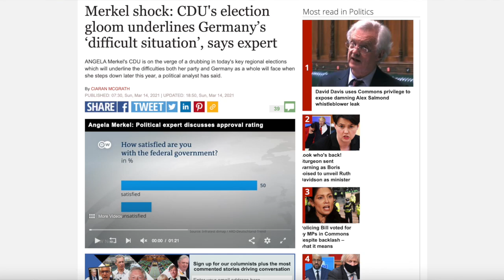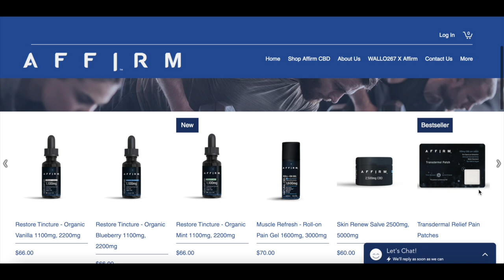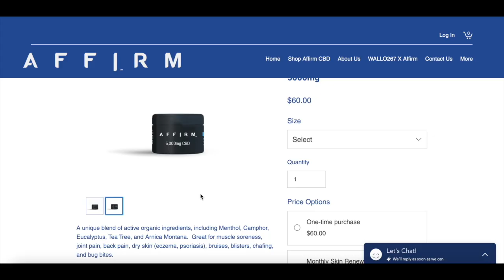Germany-CDU scandal completes Merkel's disastrous tenure as Chancellor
Merkel shock: CDU's election gloom underlines Germany’s ‘difficult situation’, says expert
ANGELA Merkel's CDU is on the verge of a drubbing in today's key regional elections which will underline the difficulties both her party and Germany as a whole will face when she steps down later this year, a political analyst has said.

BITCOIN: 3JvdnoyWMb93hSRgk58ZstUxg11PW9mKSr
ETHEREUM: 0xF39BdFb41f639B82E3D2Bf022828bC6394F533A3
LTC: MGFiMC18ZViF6DcCixMqAAP11TG4tF6Acj
BCH: qzpn3lfvx5kdue0rmd6txjps78f5v6w2dgmqpgqajd

XMR: 88S7S5CX936Jmno6YLFsyj8nSe2oEvdMsSwqKcBTgw3JSuS1Vzt5XuxgqKuGtkc8G173cruEHZwtNbkyzdf4mzxQEfSyv6J

EMC2: EXX4KK9pZLx7uiLWnCXtp7iMKjtq6o5b6R
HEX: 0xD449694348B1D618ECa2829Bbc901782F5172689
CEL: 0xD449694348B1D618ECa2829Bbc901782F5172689